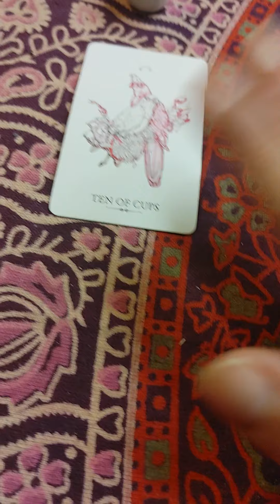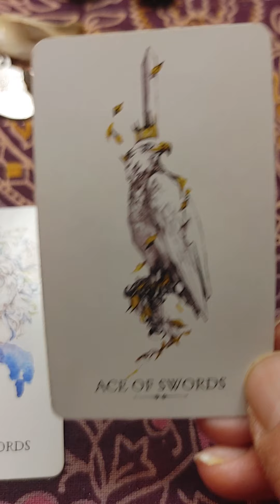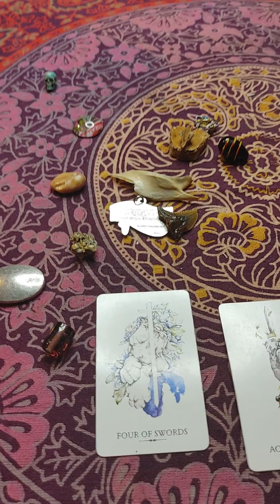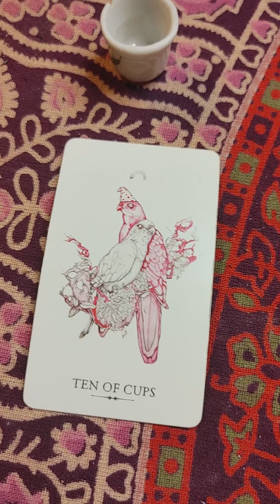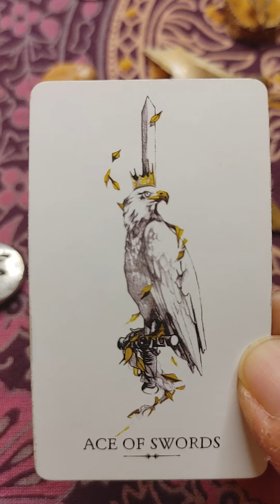Gemini Love Bone Reading May 👁️🧡🦋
Hi this is Gwyn. Im here with messages from Spirit for the sign of Gemini, Sun, Moon, Rising and Venus. This is a love bone throw readings.

 "Linestrider Tarot" by Siolo Thompson

I am using my own set of custom created bones. They are special bones trinkets, gems, treasures that I have collected over the years that have special meanings to me. This is the first time I am sharing this divination with the world. Much love!

Blessings